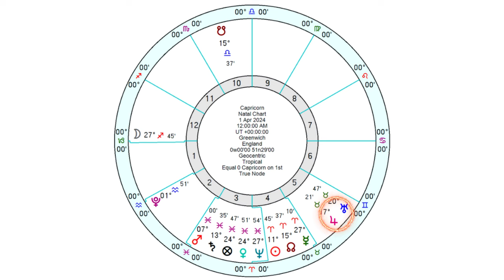Capricorn Horoscope April 2024 - Big Changes Are Unlocked in Your Emotions...